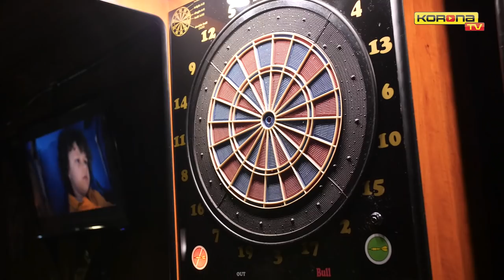Złocisto Krwiści po godzinach - Marcin Cebula i Michał Gardawski (16.11.2018 r.)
To było nowe otwarcie w historii spotkań z cyklu "Złocisto Krwiści po godzinach"! Nowe miejsce - pub CKM, wielu kibiców i mnóstwo atrakcji, włącznie z oglądaniem meczu reprezentacji czy obecnością trenera Gino Lettieriego! Zapraszamy do obejrzenia relacji ze spotkania z Marcinem Cebulą i Michałem Gardawskim!